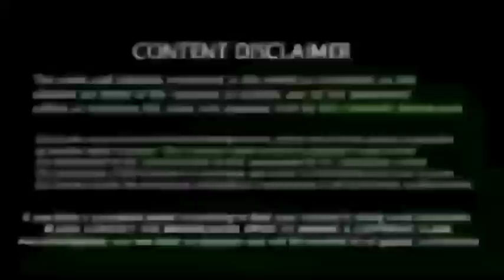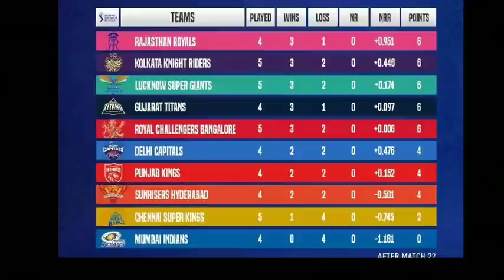Csk vs Gt Match : விஸ்வரூபம் எடுக்கும் சிஎஸ்கே! ப்ளே ஆஃப் உறுதி, ஜோதிட சிறுவன் கணிப்பு | Ipl 2022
IPL 2022:  GT vs CSK Match Prediction – Who will win today’s IPL match between CSK vs GT?